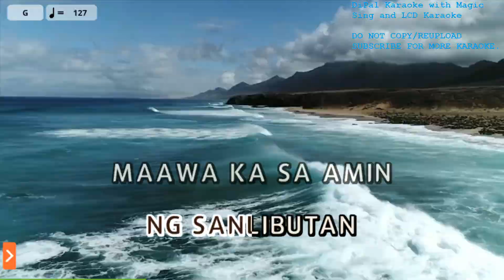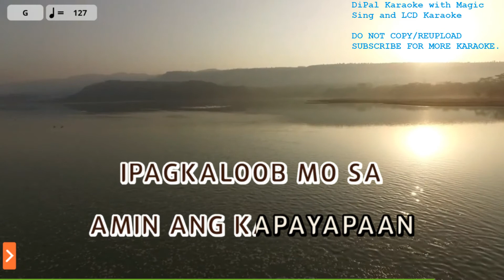Kordero Ng Diyos (Version 3) - Various Artists Karaoke | DiPal Karaoke with Magic Sing App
Song Title: Kordero Ng Diyos
Artist: Various Artists
Melody Volume: Off

Current Song List: 1368 (Latest, Last Updated: April 9, 2022)

If you want to request:
1. Make sure it is in the songlist in Magic Sing app.
3. Do not spam request in other videos. Don't tell me to rush upload.

- LCD